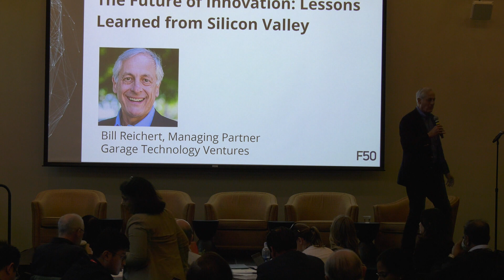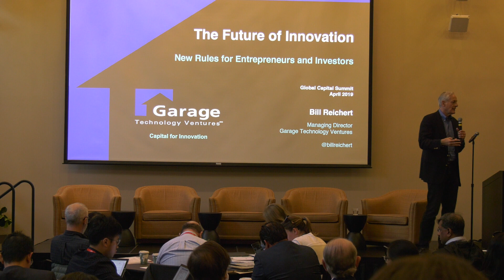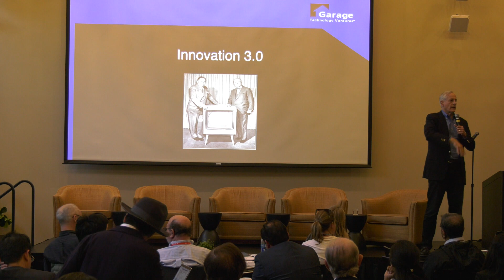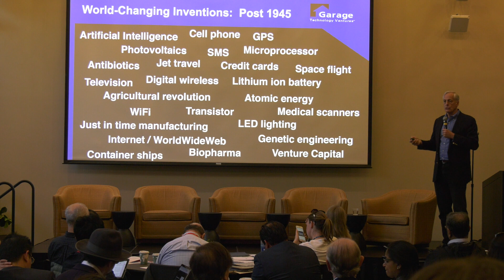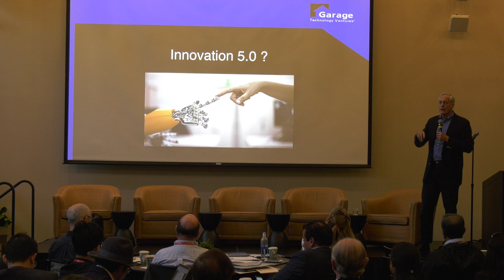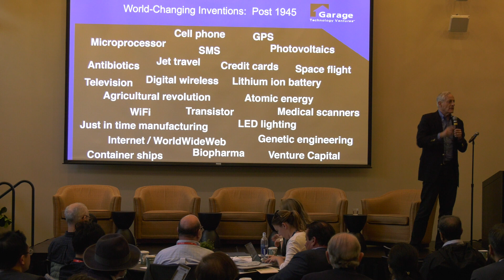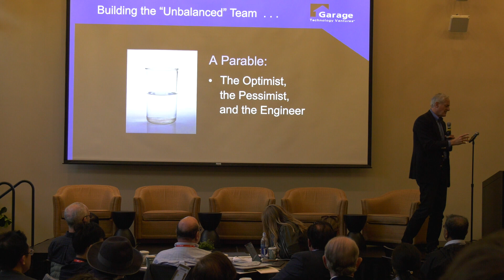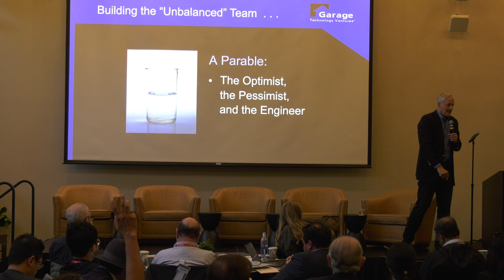Bill Reichert, The Future of Innovation | Seeding the Future @ F50 Global Capital Summit Spring 2019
The Future of Innovation: Lessons Learned from Silicon Valley
Bill Reichert, Managing Partner, Garage Technology Ventures

The F50 Global Capital Summit®  finds and connects the next generation of world-changing tech innovators with strategic partners to power their long-term impact. The theme for this year’s summit is “Impact one billion lives”. GCS focuses on creating partnerships that will help to improve human lives within the Healthtech, Agtech, Sustainability areas. The two-day event includes 60+ speaking sessions, 700 attendees from world-leading corporations, a large investor summit, and invitational entrepreneur leader roundtable discussions.